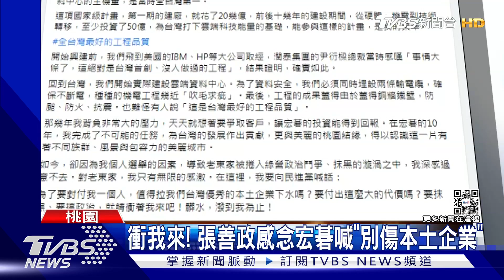駁抄襲! 張善政喊「拿錢就退選」 藍籲施振榮說明｜TVBS新聞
國民黨桃園市長參選人張善政，被週刊爆料擔任宏碁副總時，研究計畫涉嫌抄襲還領5700萬的研究費，張善政出面反擊，強調如果有拿一塊錢就退選，國民黨自家人也幫腔，要宏碁創辦人施振榮出面說明，就能真相大白！